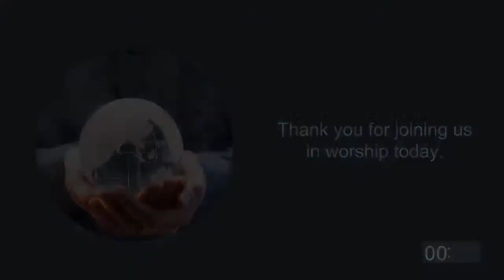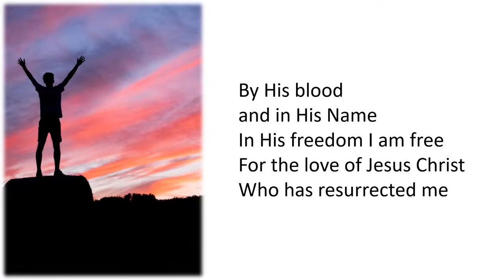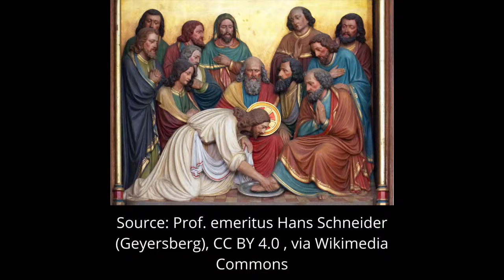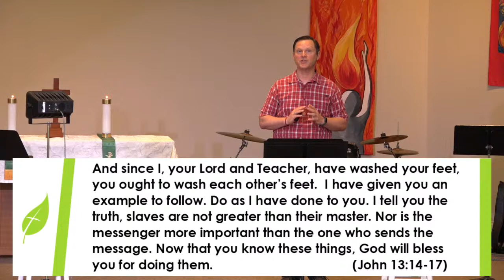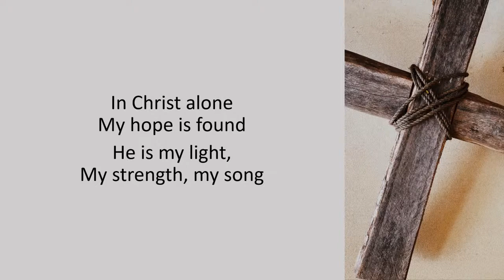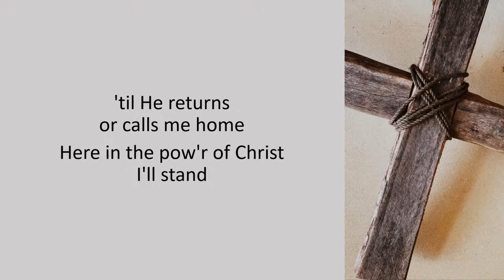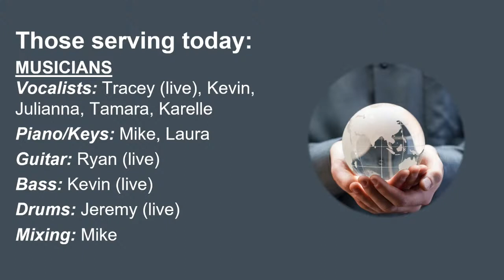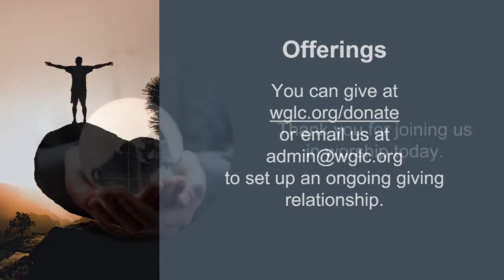June 13, 2021 Worship Service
By nature, we tend to avoid serving others in demeaning ways. But Jesus showed us that, with his great power and love, we are able to humbly serve others. Through his power and love and our service, we are able to love people to fulfillment in Jesus. (Based on John 13:1-17.)